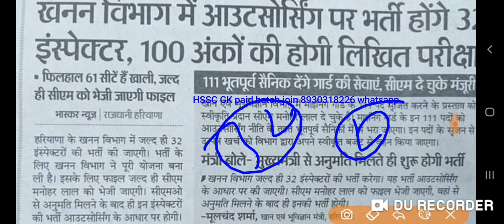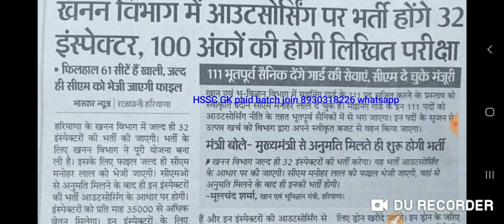खुशख़बरीं हरियाणा मैं होंगी 32 पदों पर इंस्पेक्टर की भर्ती जल्दी होंगा नोटिफिकेशन जारी ।